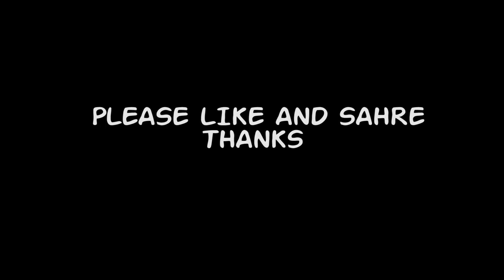CRAZY 4 PART 8 GABAR AYAA QOL LUGU XERTAY KKKK CAR QOSOL ISKU CELI BY: HASSAN SOYA